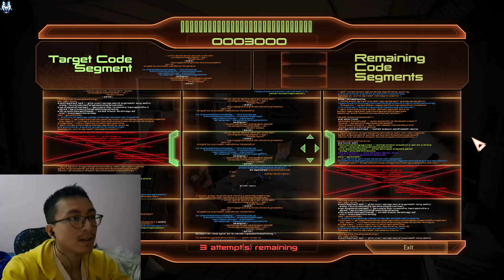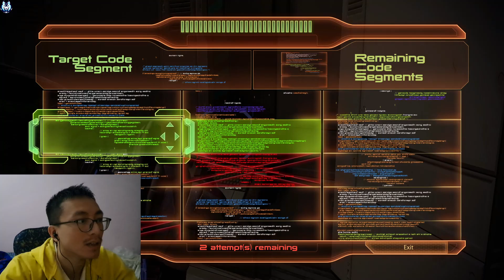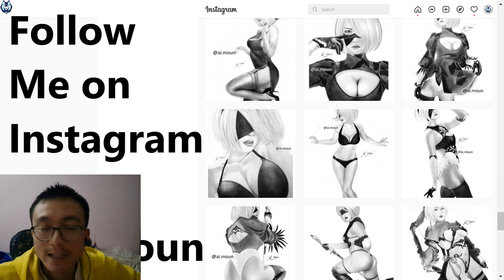Can you SMASH the scientist alien in mass effect 2?